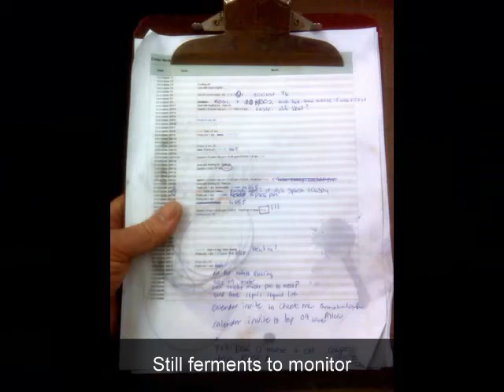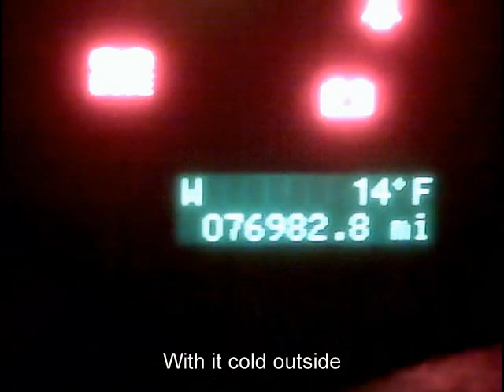Anne Amie Vineyards 2009 Harvest - a cell phone diary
All the photos in this slideshow are from the Blackberry of Thomas Houseman, the winemaker at Anne Amie Vineyards. I have put together a little movie from my cell phone pictures I snapped this past harvest.  If something caught my eye, it was captured on film.  Yes, it is rough, and the pictures are a bit fuzzy, but think of it as film noir- Pinot noir that is!

Thomas